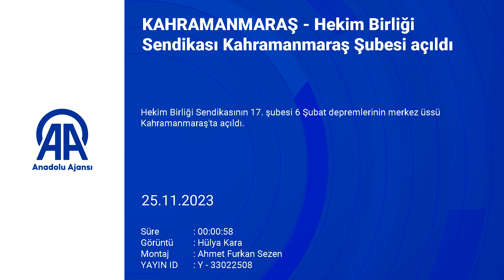Hekim Birliği Sendikası Kahramanmaraş Şubesi açıldı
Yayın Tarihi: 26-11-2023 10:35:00